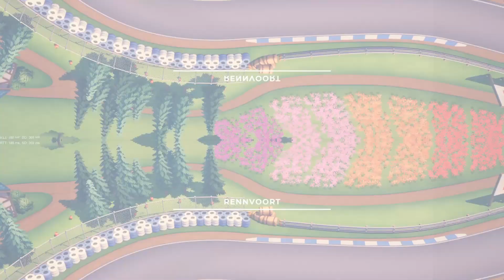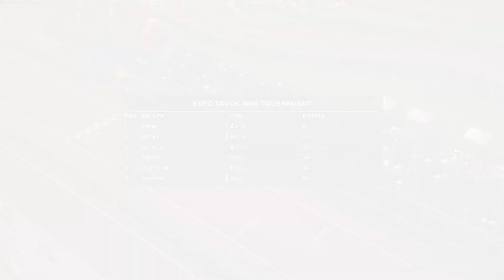OUTRAGIOUS BATTLES! | Circuit Superstars gameplay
A couple of days ago i decided to do some online races again. I'm very happy that i did because it ended in this amazing mini tournament with the Bonk.

Go check out White van man his amazing stuff!

Timeframes
0:00 - Intro
0:16 - Qualifier - Rennvoort
1:55 - Race 1 - Rennvoort
5:30 - Race 2 - Sugar Hill
8:44 - Race 3 - Magdalena
12:35 - Race 4 - Tilksport Club
16:56 - Standings - Outro